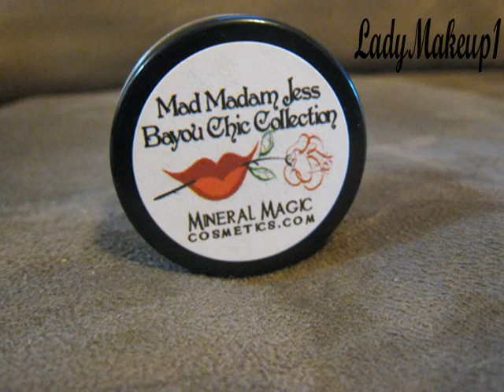coleccion "Bayou Chic" de Mineral magic cosmetics